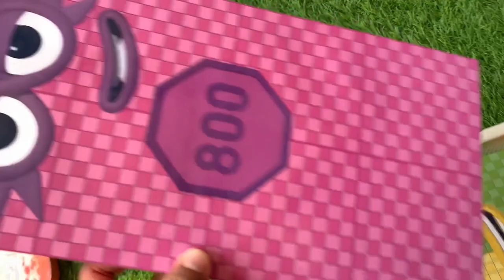Looking for Numberblocks NEW 5682 Puzzle Tetris Shape ASMR | Numberblocks Satisfying Video